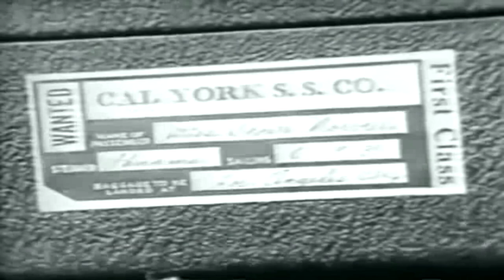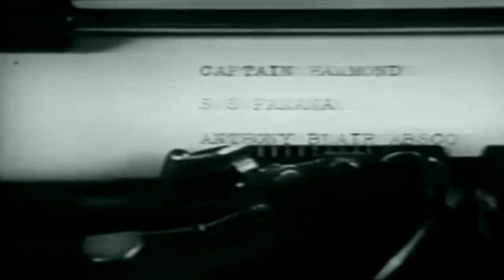죄수 - Convicted 1931 | 자막 | 미스터리 | 로맨스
브로드웨이 연극 프로듀서 토니 블레어가 캘리포니아행 여객선에서 살해되고, 일련의 사건으로 인해 클레어 노벨이 살인을 저질렀다는 추측이 나온다. 블레어 총리가 불쾌한 인물이라는 사실에도 불구하고 살인은 살인이고 바바라는 범죄 혐의로 기소됩니다. 또 다른 살인이 발생하면 합병증이 발생합니다. 놀라운 해결책은 바바라의 정체를 밝히고 두 살인 사건에 대한 놀라운 설명을 제공합니다.

Convicted는 Christy Cabanne이 감독하고 Aileen Pringle과 Jameson Thomas가 주연을 맡은 1931년 미국 프리코드 영화입니다.